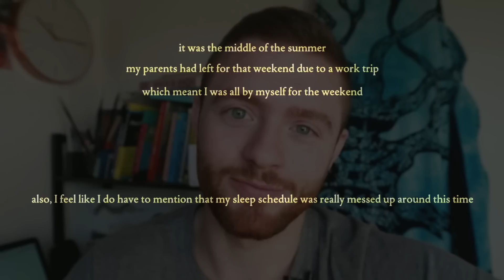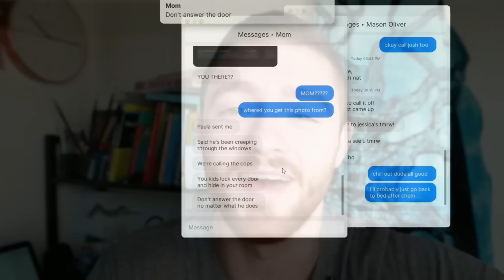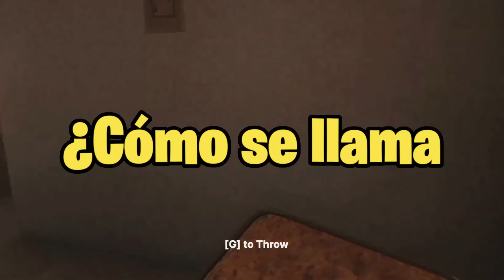CIERRA BIEN LAS PUERTAS ! ( Fears to Fathom Home Alone ) Historia Explicada + Finales + Teoria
Miles es un chico de 14 años que está a punto de descubrir lo que es enfrentarse al horror, estando solo en casa.
Donde un desconocido está al acecho y su fin de semana se convierte en una lucha por la supervivencia y cada decisión podría significar la diferencia entre la vida y la muerte.
Home Alone o solo en casa es el primer capítulo de la antología Fears to Fathom que son historias reales que relatan las personas para que sirvan de advertencia para los espectadores como nosotros.
¿Podrá Miles tomar las decisiones correctas para sobrevivir a la extraña noche? Descúbrelo ahora mismo.